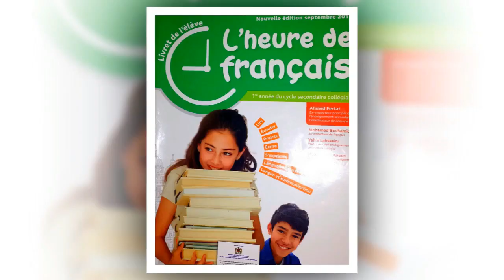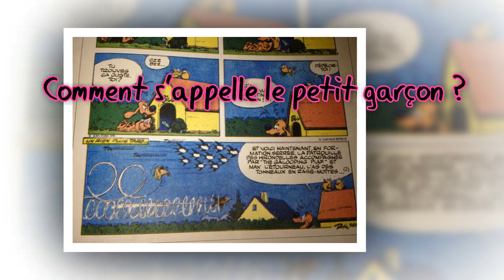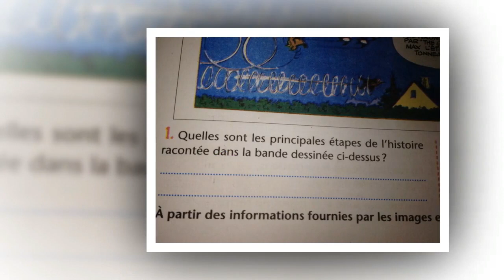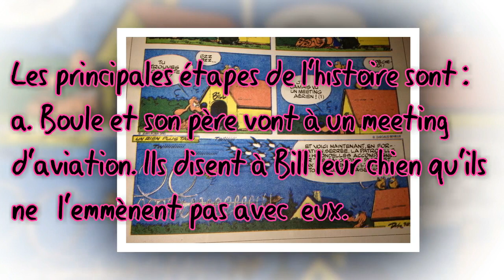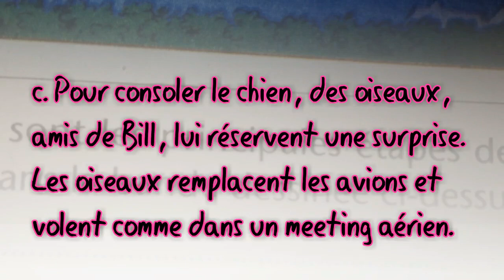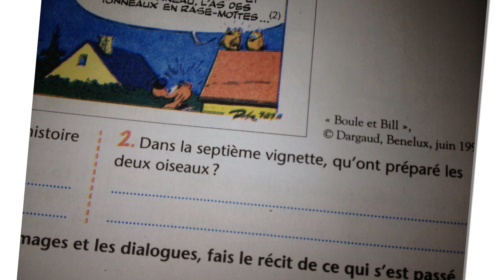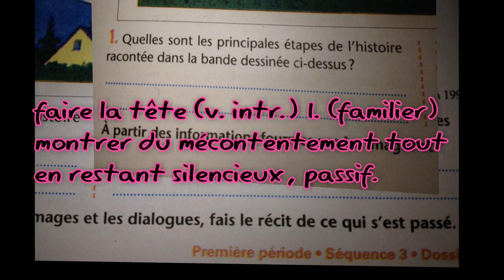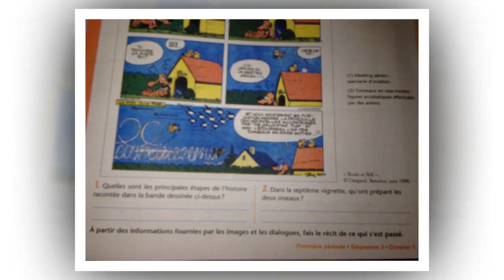Français 1 ère an. collège, Faire un récit / une bande déssinée 2/2, p 63